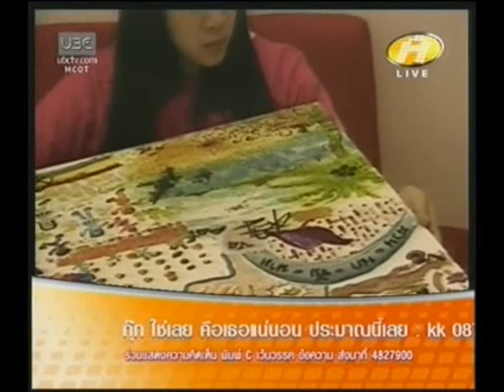AF2 Week10 - อ๊อฟ+บอย+โจ+ลูกตาล ห้อง OK Room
คลิป : อ๊อฟ+บอย+โจ+ลูกตาล ห้อง OK Room
รายการ : AF2 (Academy Fantasia Season2)
สัปดาห์ : สัปดาห์ที่10 (Week10)
Theme : เพลงไทย4ภาค
วันที่ : วันจันทร์ที่ 19 - วันอาทิตย์ที่ 25 ก.ย. 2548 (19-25/9/2005)

ประเภท : เรียลลิตี้โชว์ (Reality Show)
ออกอากาศ : ออกอากาศสด ตลอด24ชั่วโมง
ช่อง : ทรูวิชั่นส์ (True Visions)
ระหว่างวันที่ : วันจันทร์ที่ 18 ก.ค. - วันเสาร์ที่ 8 ต.ค. 2548 (18/7-8/10/2005)
จำนวนวัน : 84 วัน
จำนวนสัปดาห์ : 12สัปดาห์